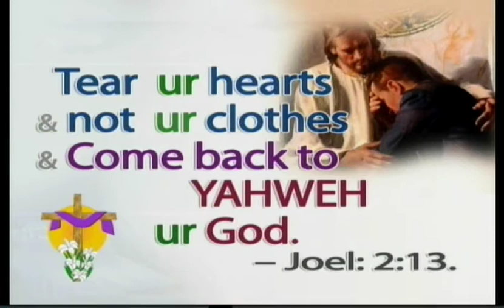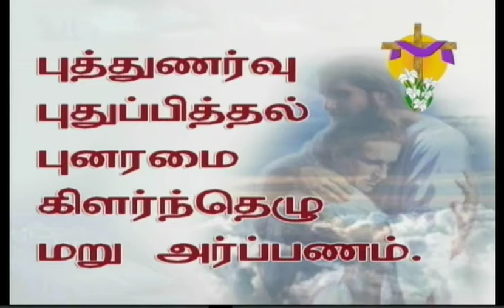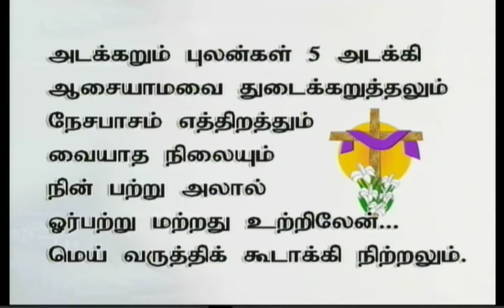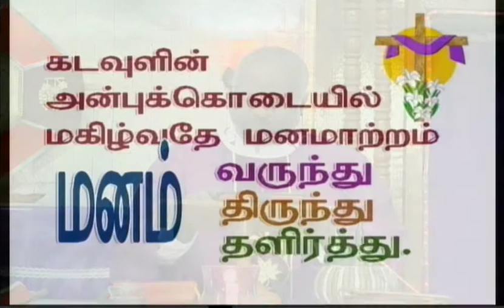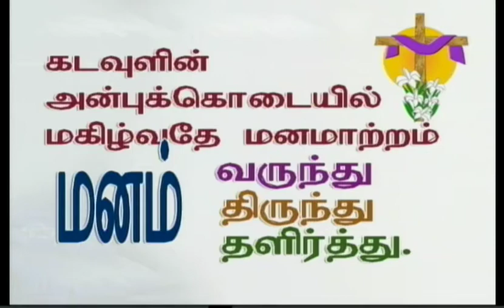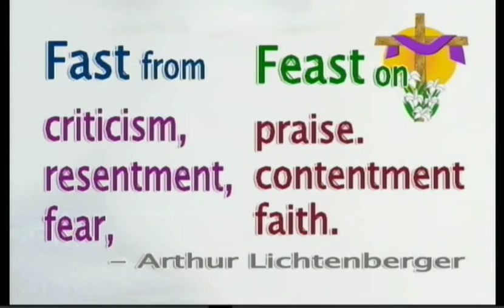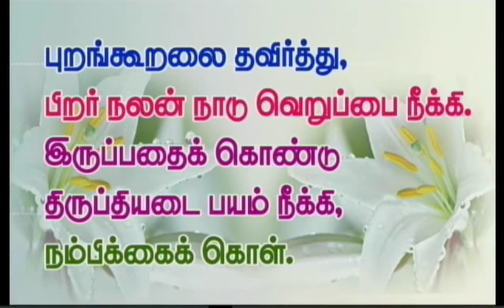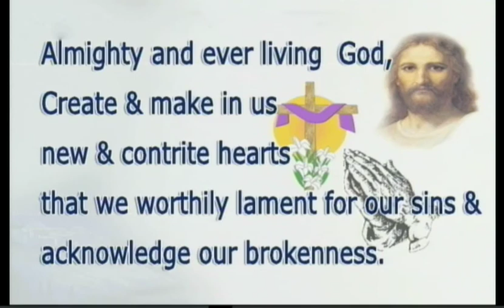Tamil sermon preached on 18-02-2015